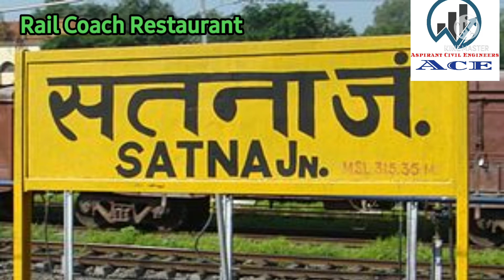Rail Coach Rasturant |Jabalpur Madhya Pradesh Platform no.6 |Bhopal Railway Station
ट्रेन के कोच को रेस्तरां में बदल दिया गया, भारतीय रेल कोच रेस्तरां, शान-ए भोपाल रेल कोच रेस्तरां, भारतीय रेलवे ने अपने पुराने अप्रयुक्त कोच को रेस्तरां में बदल दिया।  इन्फ्रान्यूज